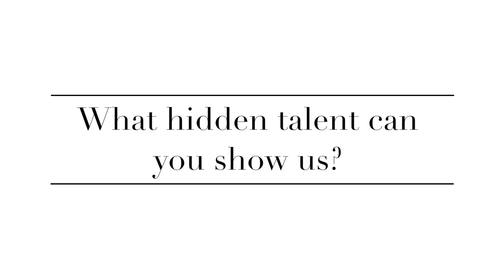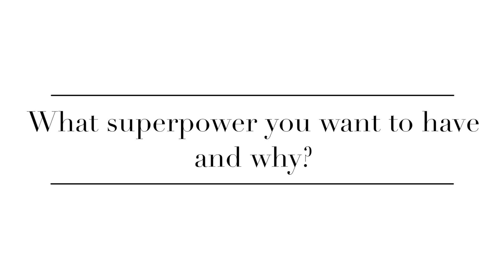UP, CLOSE AND PERSONAL WITH MR. WORLD